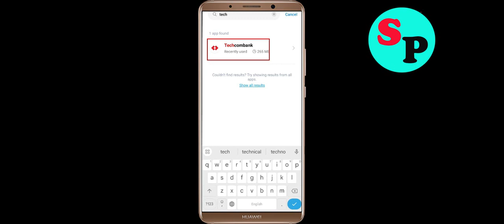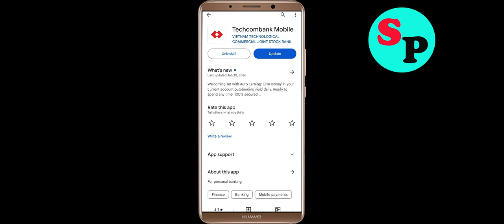Fix Techcombank Mobile Oops Something Went Wrong Error in Android- Please Try Again Later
Let's Fix Techcombank Mobile Oops - Something Went Wrong Error in Android - Please Try Again Later just follow some basic steps to fix this issue.